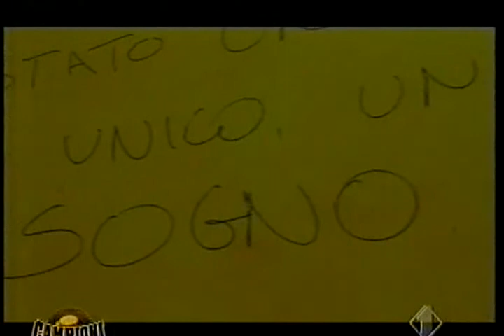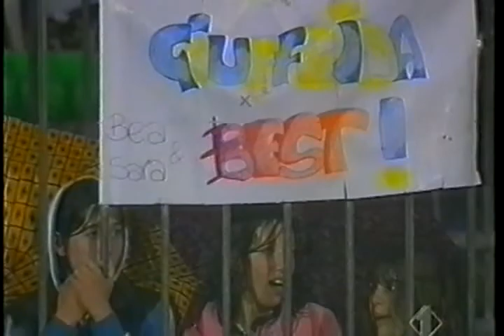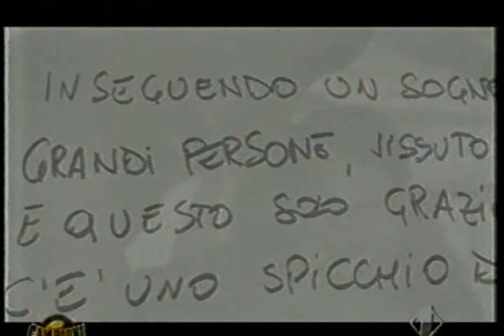Cervia 2004-2005 "Campioni" Premiazione Finale Milan - Inter - Juve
Cervia 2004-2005 "Campioni" Partita completa Finale. Milan - Inter - Juve
Partita finale con premiazione dei 3 calciatori selezionati per fare il ritiro estivo precampionato con Milan Inter e Juventus. Presenta Ilaria D'Amico, allena Ciccio Graziani, premiano Ariedo Braida (Milan), Lele Oriali (Inter), Alessio Secco (Juventus).